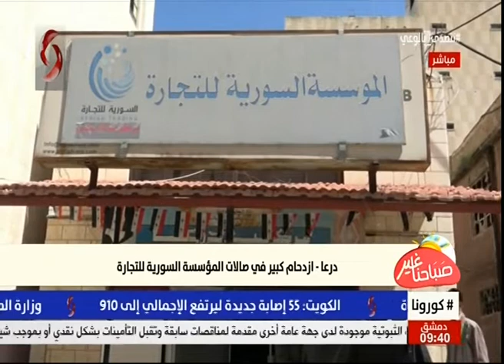درعا | ازدحام كبير في صالات المؤسسة السورية للتجارة | مرح المقداد